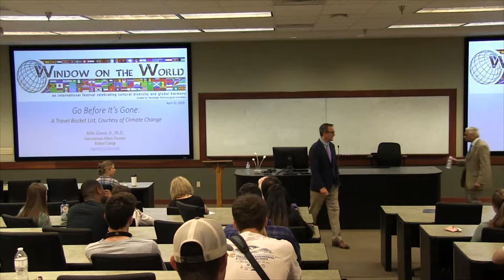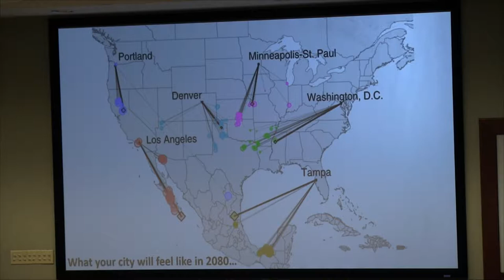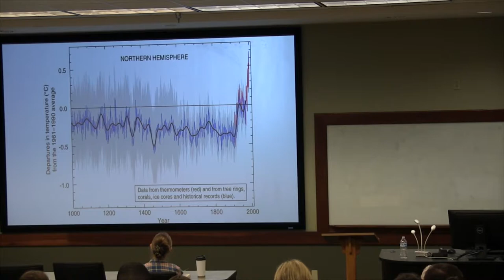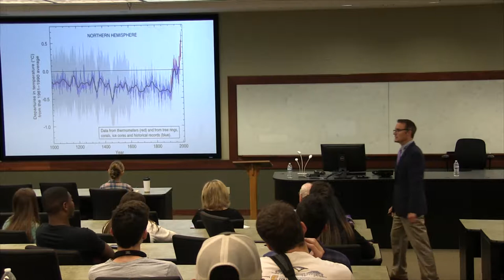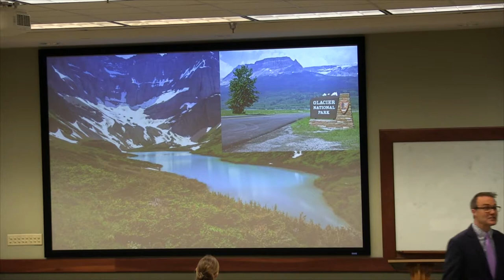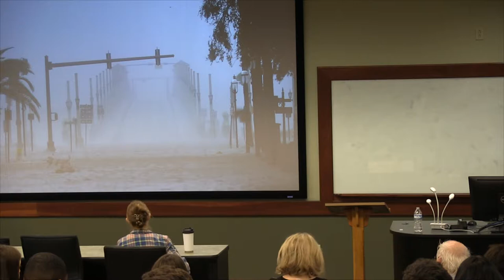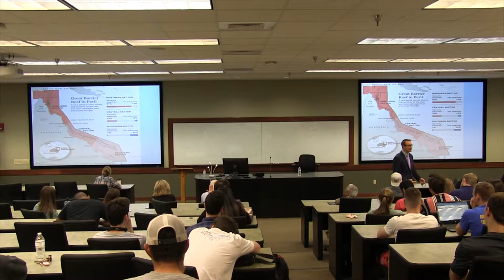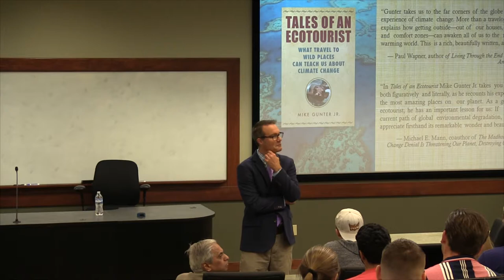W.O.W. Symposium 2019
The W.O.W. Symposium precedes the W.O.W. Festival and introduces attendees to a discussion topic that directly impacts people across the globe.

Mike Gunter Jr., Professor of Political Science at Rollins College will present lecture, "Go Before it's Gone: A Travel Bucket List, Courtesy of Climate Change".